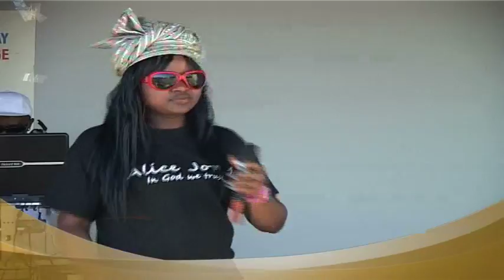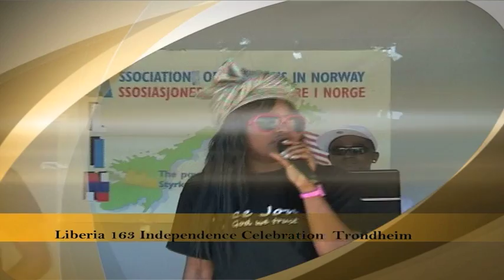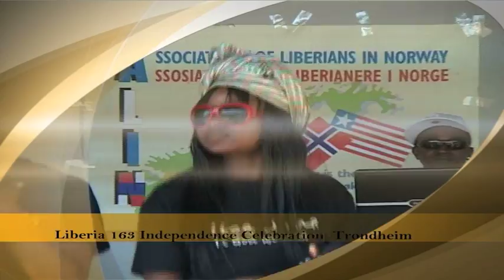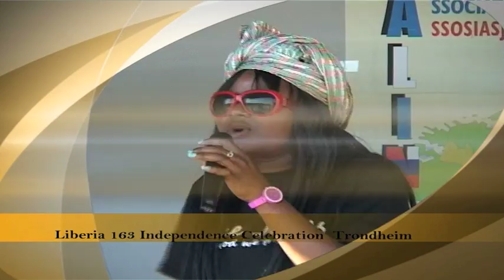Liberia Independence in Trondheim, Norway 2010